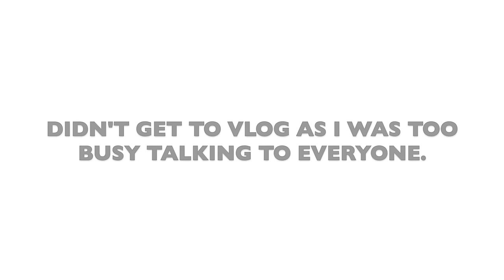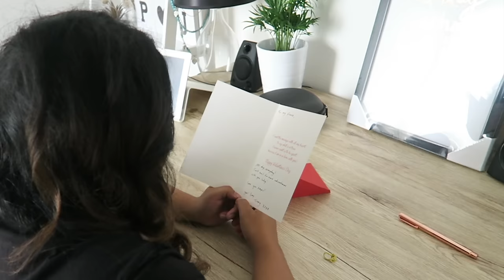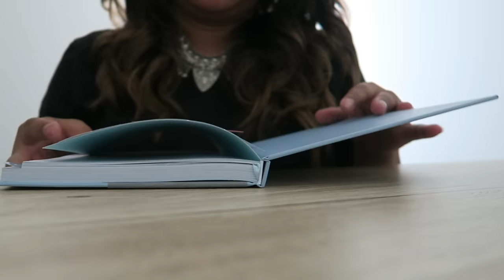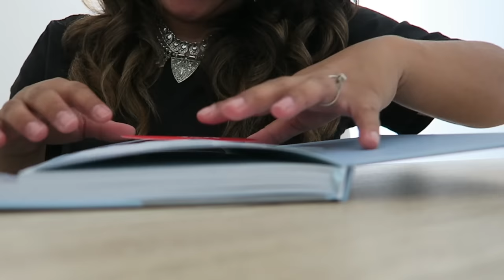VLOG || Valentines Day ♡ Phoebe Cates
Hey Guys! Here's what we got up to over the weekend! Enjoy! Xx

NEW TO MY CHANNEL? CHECK OUT THE VIDEOS BELOW TO GET TO KNOW ME A LITTLE...

MUSIC USED IN THIS VIDEO:

► Fifth Avenue Stroll -- iMovie Library

IF YOU LIKE WHAT YOU SEE... PLEASE HIT THAT ♡ S U B S C R I B E ♡ BUTTON SO YOU DON'T MISS OUT ON ANY EVENTS!